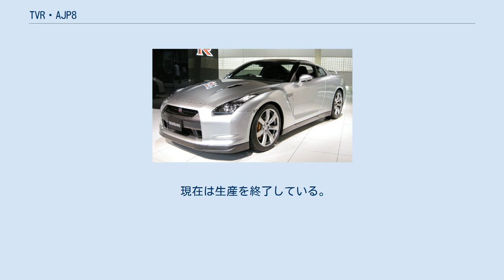TVR・AJP8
TVR・AJP8は、TVRが生産していた自動車のエンジンである。
スピードエイト（Speed Eight）とも呼ばれる。
 TVR初の自社開発エンジン。
本来はモータースポーツ向けのタスカンレーサー専用の少数生産エンジンであったが、ローバーV8エンジンの供給が停止することとなり、なし崩し的に採用された。
 フォード・コスワース・DFVエンジンからアイデアを参考にして作られており、パーツの精度はBMWが買い付けに来たほどのものではあるが、特に目新しい技術は使われていない。
 低重心、軽量コンパクト化を目指し、バンク角75度のSOHCというレイアウトを採用し、オルタネーターを除く補器類はギアドライブによって駆動される。
さらにエンジンはオールアルミ製で、エンジンブロックを溶接と削り出しで作成していたため、単体重量121kg、全長は532mmと、V6エンジン並の驚異的なサイズに収まっている。
初期型4.2はハイカムになっており、より刺激的な仕様となっていた。
 またクランクシャフト部には、お互いのビックエンドジャーナルが180度となる「フラットプレーンクランクシャフト」を採用している。
点火タイミングがクランクローテーションの75度と105度の時にとられることから、シリンダーの爆発が不等間隔となることが大きな特徴。
 短所は、高出力エンジンのため低回転域でのトルクが弱いことと、軽量フライホイールを使っているためギアチェンジなどのときに回転数が落ちてしまうことなどが挙げられる。
さらにエンジン自体のコストも高く、サーブラウの製作コストの約半分がエンジンだったという。
 現在は生産を終了している。